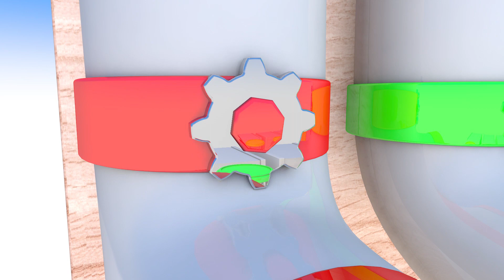Paint Animals Gorilla Cow Tiger Lion Elephant Fountain Crossing Animal Game Zahid 3D World2